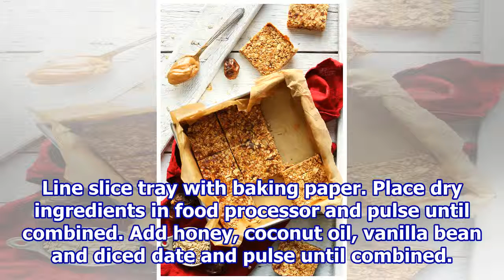Nut-free crunchy muesli bars